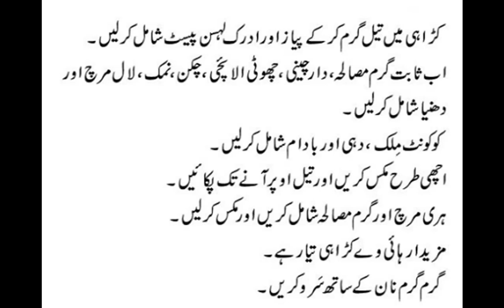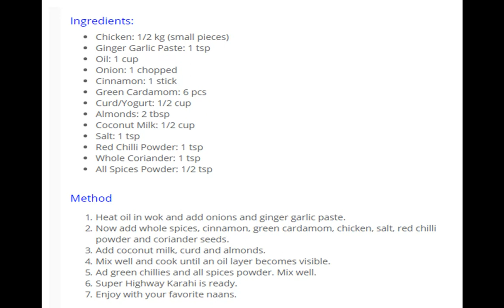Highway Karahi Chicken Recipe